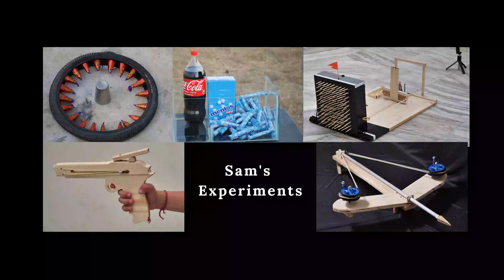DIY Craft | Wooden Tank Real Model Firing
Made a real model type wooden tank at home which fires like real model.